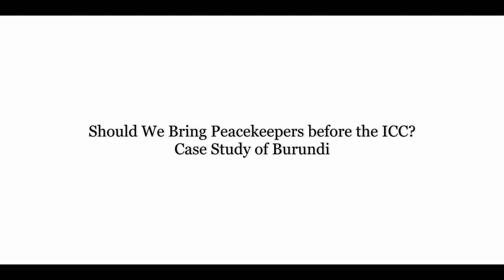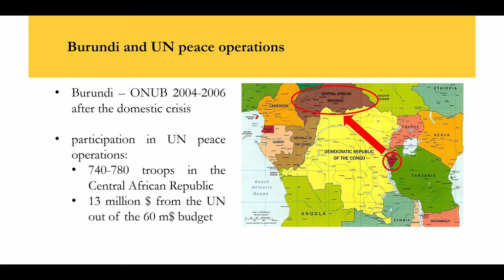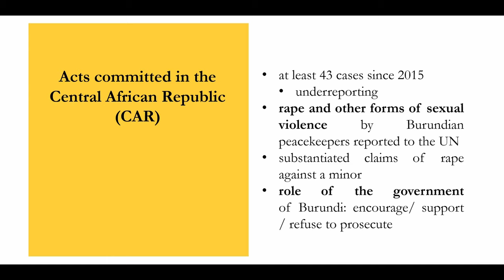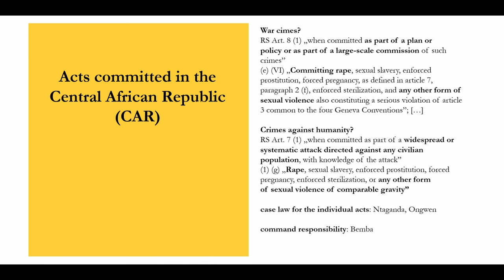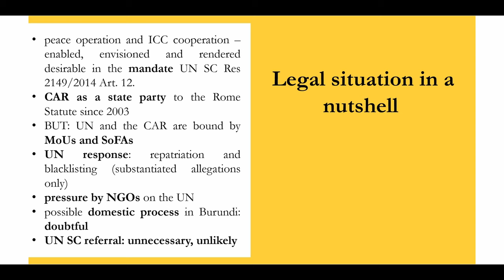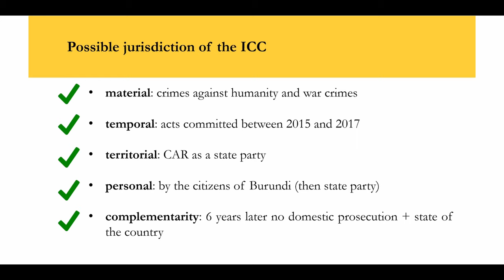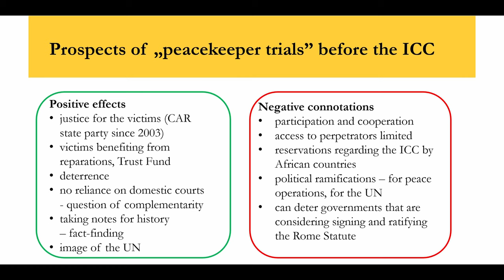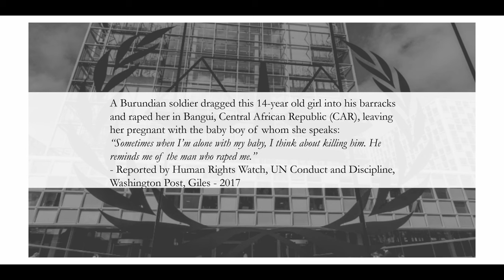A. Hárs - Should We Bring Peacekeepers before the ICC? – Case Study of Burundi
The conference is dedicated to the 25th anniversary of the entry into force of the Rome Statute of the International Criminal Court (ICC) and focusing on the current challenges of international criminal justice from the ICC’s point of view.

Presenter: Dr. András Hárs, Senior Lecturer, Faculty of Public Governance and International Studies, Ludovika University of Public Service; Hungary
Presentation title: Should We Bring Peacekeepers before the ICC? – Case Study of Burundi